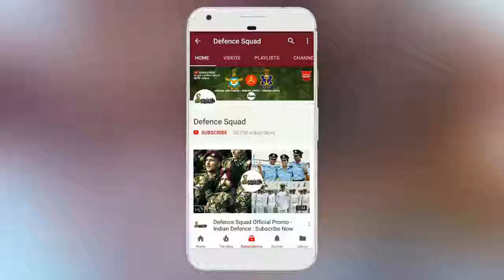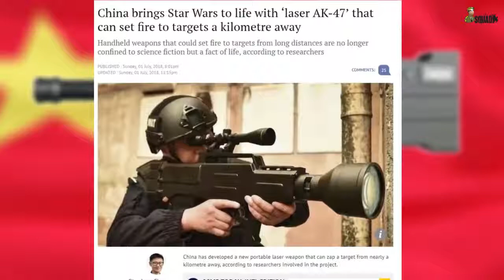Defence Updates #304 - DRDO's MPATGM Test, China Laser AK-47 Gun, GRSE Brazilian Corvette Programme